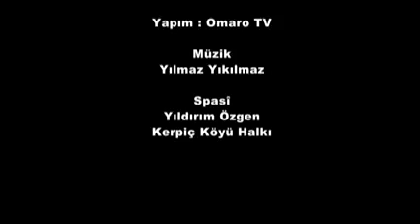Rengê Anatolîa Omaro Web TV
Haymana / Gundê Kosê ( Kerpiç Köyü) Rengê Anatolîa Programımızın fragmanıdır. Programın tamamı 50 dakika olup çok yakında sadece Omaro Web Tv de yayınlanacaktır. Bizi izlemeye devam edin..